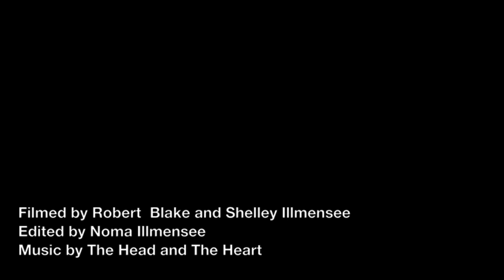Rivers and Roads cover - MLWGS Graduation 2014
Cover of the Head and the Heart song "Rivers and Roads" (BMI/Sub Pop)
Performed by members of Herro Sugar, Strumpet, and friends
Jack Mayock (Herro Sugar) - lead vocals, guitar
Erica Lashley - vocals, guitar
Woody Rogers (Strumpet) - vocals
Will Wickham (Strumpet) - piano
Kynan Studdard (Strumpet) - guitar
Christian Goodwin - bass
Noma Illmensee (Herro Sugar) - drums
Filmed by Robert Blake and Shelley Illmensee
Edited by Noma Illmensee
Music, Lyrics and Arrangement - The Head and The Heart